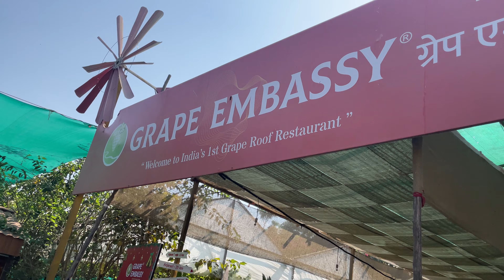Nashik Trip (Trimbakeshwar - Panchavati - Grape Embassy)❤️✨ | Part - 1 | Vlog #42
You can plan your Nashik trip according to this video
Day 1:-

Song: Temple Background Music No Copyright|| Ncv-No Copyright Vibes
Channel nme: Ncv-No Copyright Vibes